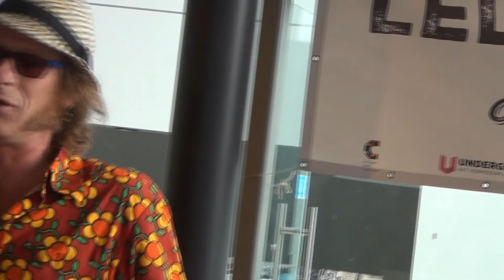Van Piekeren (2) - Straatmuziekfestival Lelystad 2015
Akoestisch Straatmuziekfestival. 22 bands, 9 locaties.
Zaterdag 13 juni 2015 is het zover: voor het vijfde jaar op rij (jubileumfeestje!) vindt dan Straatmuziekfeest Lelystad plaats, misschien wel het grootste akoestische straatmuziekfestival van Flevoland. Kenmerkend aan dit festival is dat de artiesten ‘gewoon’ op straat optreden. Geen grote podia, luide versterkers en flitsende lichten maar eerlijke akoestische optredens bij de terrasjes en het winkelend publiek in het Stadshart. De 22 deelnemende muzikale acts geven elk 4 optredens van 30 minuten. Daarbij rouleren ze over negen speellocaties.

Er is een zeer gevarieerd programma met o.a. folk, klezmer- en balkanmuziek, troubadours, Americana, blues, skiffle, akoestische rock en wilde polkapunk, protestzangers, country en folk, jazzy popmuziek, singer-songwriters, duo’s met gitaar die tweestemming de mooiste popliedjes zingen en gevoelige klassieke muziek.
Het festival is een initiatief van Sem van Blerk en straatmuziekfeest.nl, en wordt mede mogelijk gemaakt door Stichting Ondernemers Stadshart Lelystad, De Promesse, De Kroonpassage, De Waagpassage en Centrum voor Kunst en Cultuur De Kubus Lelystad.